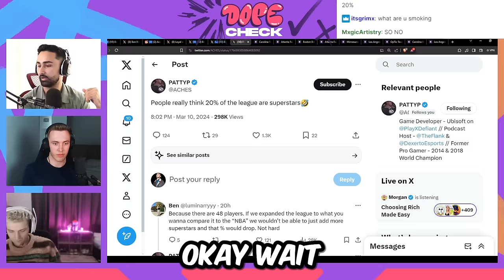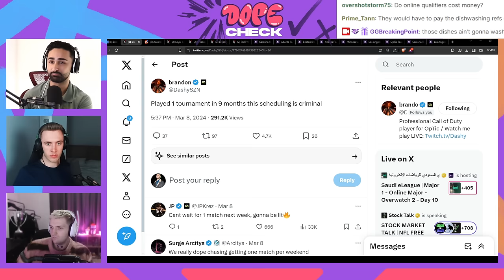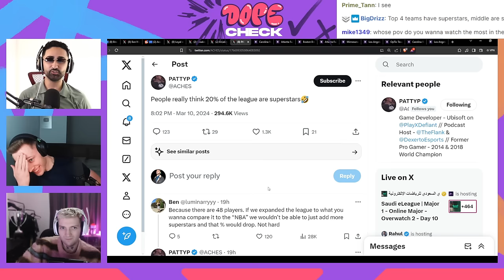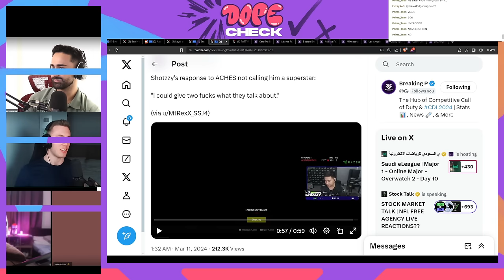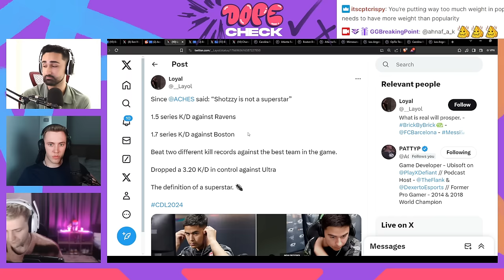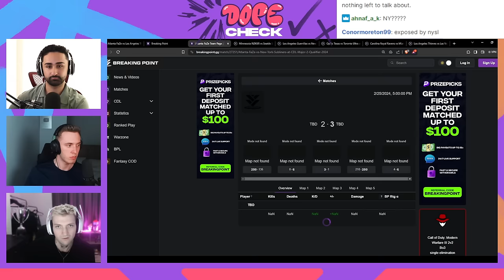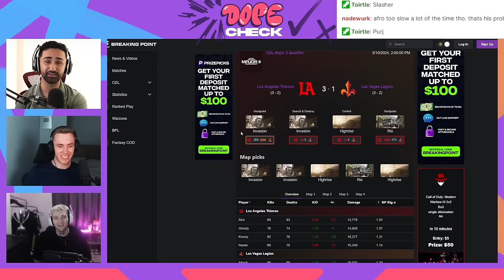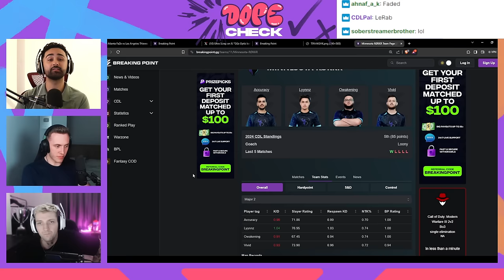SHOTZZY SUPERSTAR DRAMA, Toronto WASHED?! | Dope Check Ep.11 w/ Nameless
The boys get HEATED as the OpTic Shotzzy "superstar" debate rages, with Nameless joining as special guest. Have Toronto Ultra fallen off after consecutive losses to OpTic Texas and Atlanta FaZe, and which teams need to BLOW IT UP ASAP?!

0:00:00 Intro
0:03:38 Scrappy Vs Drazah 🥊
0:08:38 OpTic or FaZe Scrap?! 👀
0:21:52 Dashy HATES CDL Schedule 🤬
0:29:23 HecZ/Scump Case Update 🧑‍⚖️
0:32:17 Sib Exposes Ghosty Smokes Weed Before Matches! 🌿
0:44:45 Aches Superstar DRAMA
1:02:36 Ace - "Shotzzy is an absolute Superstar" ⭐
1:22:15 NAMELESS - "Not Having HyDra in Superstar is FADED" 🤔
1:50:17 Trei - "[LA Guerrillas] JUST BLOW IT UP" 💥
1:58:47 Boston Breach Poor Management & Roster Decisions 💀
2:07:23 Major 2 Standings: ROKKR in Winners Bracket?!
2:10:44 Rab - "[Atlanta FaZe] are playing on a different level" ❤️
2:21:28 Toronto Ultra vs OpTic Texas (Reaction)
2:34:29 LA Thieves vs Vegas Legion (Reaction)
2:47:30 Clayster Toxic, FeLo Washed? 😱
2:56:19 Who's The Worst AR Duo!?

SHOTZZY SUPERSTAR DRAMA, TORONTO WASHED?!